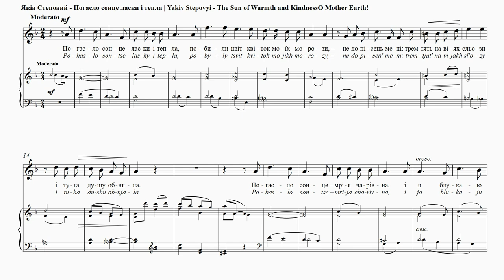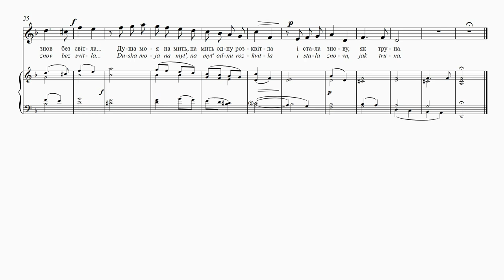STEPOVYІ - The Sun of Warmth and Kindness| Погасло сонце ласки і тепла| Chaleur et douceur du soleil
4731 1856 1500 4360 (Приватбанк)

The Sun of Warmth and Kindness
Oleksandr Oles
Translation: Bohdan Parashchak
The sun of warmth and kindness has dimmed,
The frost has bitten the flowers,
I cannot sing now, my eyes are full of tears
And depression has taken over my soul.
My sin, my dream had died
And I blunder in darkness,
My soul for a moment, for a moment has blossomed.
Another song from the second Oles series of songs. The
poet, or maybe the composer, has become disillusioned;
the sun has set, and the spirit has died. This last image
is evoked in the score by a melodic line that descends
an octave and a half. Were there misgivings about the
Revolution?

Погасло сонце ласки і тепла
Олександр Олесь
Побили цвіт квіток моїх морози, –
Не до пісень мені: тремтять на віях сльози,
І туга душу обняла.
Погасло сонце – мрія чарівна,
І я блукаю знов без світла…
Душа моя на мить, на мить одну розквітла
І стала знову, як труна.
Ще одна пісня із другої серії Олесевих пісень. Поет
розчарувався (чи то композитор?) – сонце зайшло
і душа завмерла. Все це зображено в останній фра-
зі пісні, де мелодія падає аж на півтори октави.
Невже ж це прояв сумніву щодо революції?

Chaleur et douceur du soleil
Oleksandr Oles
De tendresse et de douceur le soleil s’est éteint,
Le gèle a frappé l’efflorescence des fleurs
Je ne pense pas aux fleurs:
Des larmes tremblent au bord de mes paupières
Et le chagrin serre mon âme.
Le soleil s’est éteint; un rêve magique,
Et j’erre à nouveau sans lumière…
Mon âme pour un instant, pour un seul instant a fleuri
Et est redevenue comme un cercueil.
La deuxième mélodie de la nouvelle série des compositions
d’Oles. Le poète, ou peut-être le compositeur, a perdu ses
illusions; le soleil s’est couché et le courage s’est éteint. La
dernière image est évoquée dans la partition par un
vers mélodique qui descend d’un octave et demi. Le
Révolution avait-elle éveillé des craintes?

Die Sonne der Zuneigung und der
Wärme erlosch
Oleksandr Oles
Übersetzt von Stefaniya Ptashnyk
Die Sonne der Zuneigung und der Wärme erlosch,
meine Blüten haben Frost bekommen,
mir ist nicht nach Gesang, in meinen Augen stehen
Tränen,
die Trauer umhüllt meine Seele.
Die Sonne erlosch, mein zauberhafter Traum,
schon wieder wandle ich ohne Licht…
Meine Seele blühte einen Augenblick,
nun gleicht sie wieder dem Grab.
Ein weiteres Lied der neuen Liederreihe von Oles. Der
Dichter, oder vielleicht auch der Komponist, ist desillusioniert,
die Sonne ist untergegangen und die Stimmung
ist vergangen. Das letzte Bild wird in der Partitur hervorgerufen
durch eine melodische Zeile, die anderthalb
Oktaven fällt. Gab es Zweifel an der Revolution?